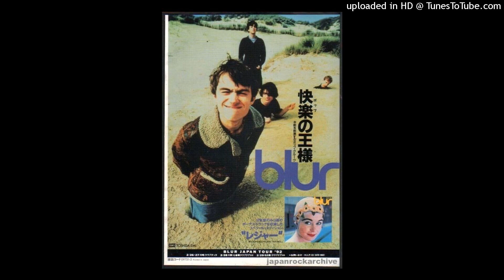drain gang x house x crystalcastles type beat "postcard" [prod. silver + filipmakesbeats]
(not free)

produced by : silver + filipmakesbeats

BPM : 140bpm

(feel free to dm me if something you want isn't there and just in general)

📢You HAVE to be subbed + FOLLOWING ON SOUNDCLOUD to use my beats.

📀 This beat is free for non-profit as long as you credit me when using my beats and link me to the song 📀(Unless stated (Not Free)  If you want to put the song on spotify please dm on instagram @silversqq to discuss a lease

ignore tags
free yung lean type beat, free yung lean beat,
yung lean instrumental, bladee free beat, bladee type beat,
sad boys type beat, sadboys type beat, sad yung lean beat,
yung lean free beat, sad boys yung lean type beat, piano yung lean type beat,
guitar yung lean type beat, yung lean rap beat, cloud type beat,
cloud type beat yung lean, creepy yung lean type beat, ecco2k type beat,
type beat ecco2k, free ecco2k type beat, ecco2k type beat free,
bladee type beat free, ecco2k x bladee type beat, bladee x ecco2k type beat,
bladee x yung lean type beat, yung lean x bladee type beat, ecco2k x yung lean type beat,
yung lean x ecco2k type beat, drain gang type beat, draingang type beat, free drain gang type beat,
cloud rap beat, cloud rap type beat, free cloud rap beat, cloud rap beat 2021, cloud trap type beat,
free for profit, free, 2021,capoxxo, free capoxxo type beat, oaf1, free oaf1 type beat, bladee,
free bladee type beat, ecco2k, free ecco2k type beat, yung lean, yung lean type beat, yungster jack,
free yungster jack type beat, david shawty, david shawty type beat, thaiboy digital, thaiboy digital type beat,
yung gud, yung gud type beat, yung sherman, yung sherman type beat, whitearmor, whitearmor type beat, ripsquad,
ripsquad type beat, 6 dogs, 6 dogs type beat, d1v, d1v type beat, shinigami, shinigami type beat, lil uzi vert,
lil uzi vert type beat, lil soda boi, lil soda boi type beat, dreamcache, dreamcache type beat, cartier god,
cartier god type beat, ambient trap beat, cloud rap, drain gang, cloud rap type beat, glitchcore,
glitchcore type beat, type beat, free type beat, type beat 2021
freestyle
freestyle beat